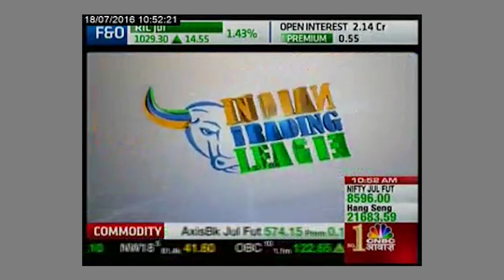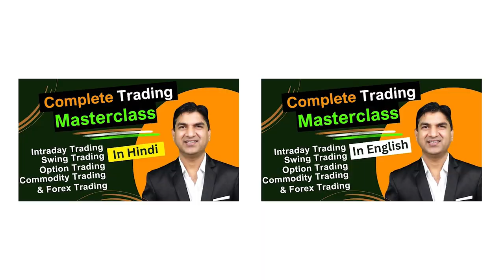How To Get Successful In Stock Market | Trading Setup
How To Get Success In Stock Market | Trading Setup

Best You Tube Channel For Trading